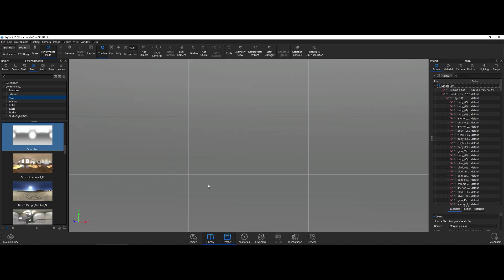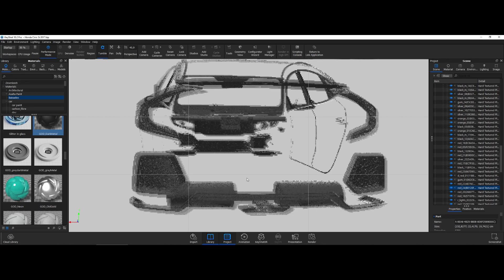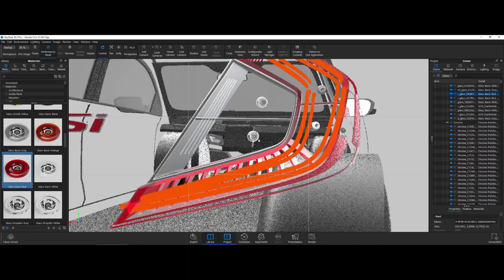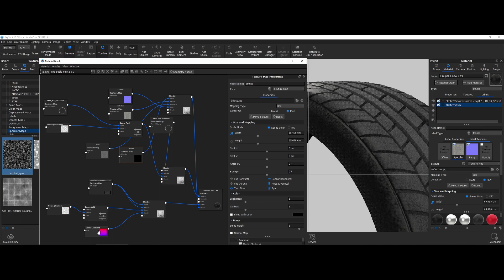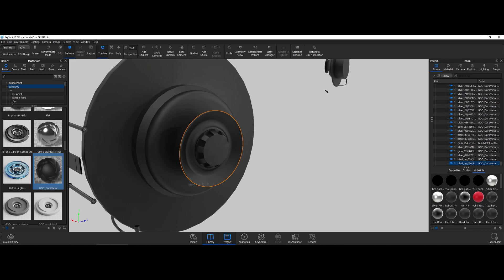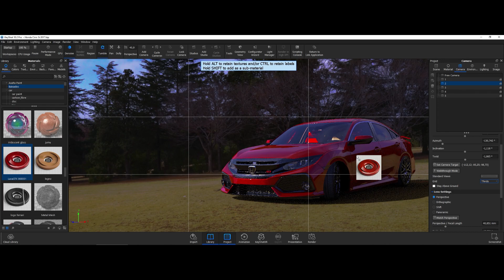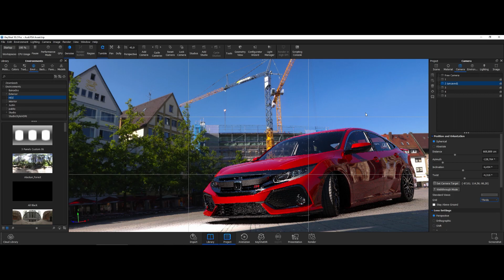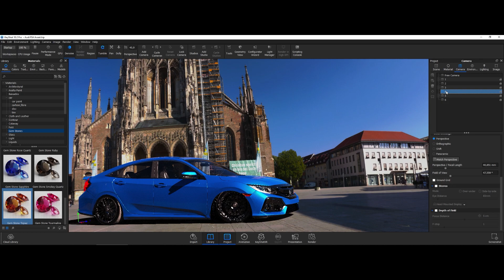Honda Civic Si 2017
Como fazer um RENDER REALISTA de um CARRO no Luxion KeyShot
How to Create Amazing Car Renders in KeyShot 10  Timelapse